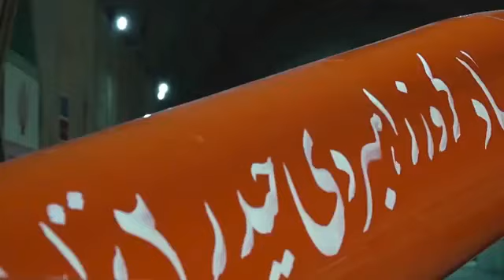رونمایی از شهر زیرزمینی پهپادی ارتش